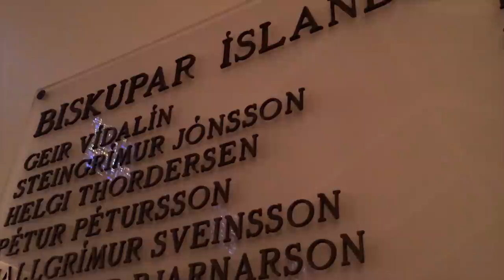Let's Talk About Names. In Iceland.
- @tomscott - If I were in Iceland, I'd have a different name: and not only that, but the Icelandic government would have made my parents pick a name from a list. But there are more lessons to learn about names, particularly for those of us from the English-speaking world...